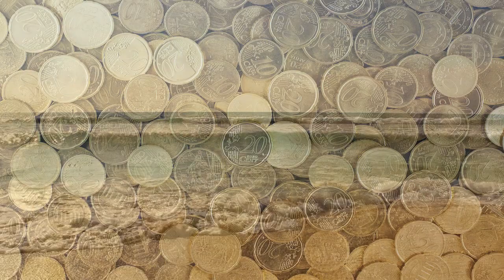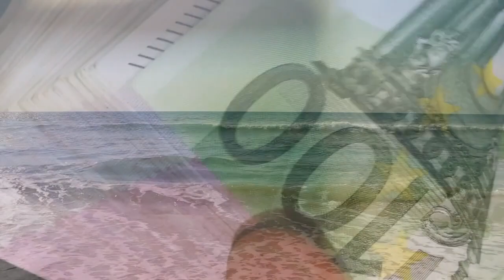Secret words that help to manifest money. Discover powerful words and enns. See money spells below!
This video is about the 26th spirit of Goetia, Bune.

Duke Bune comes from the Qlipha of Harab Serapel. This place is ruled by the planet Venus. Use the correspondences of Venus in your spells with Bune.

If you are into Sephirotic magick, then Bune comes from the sphere of Netzach.

Do spells with Bune, and release the outcome (just forget about your spells for a while). Practice detachment from worry for money and all will be well.

I have more videos about money magick with Clauneck and Bune.